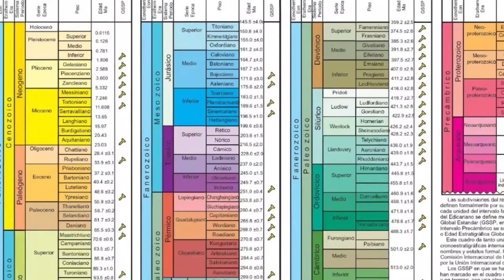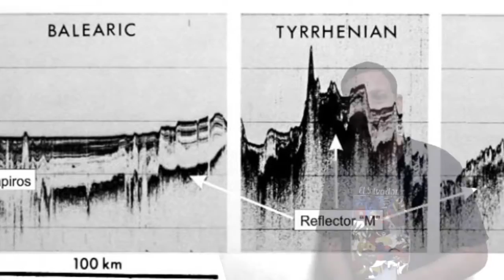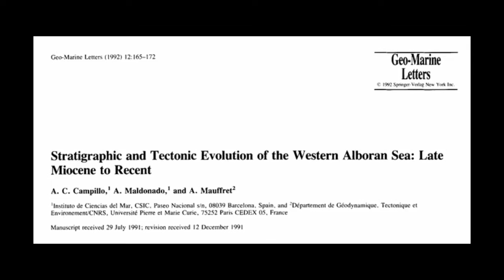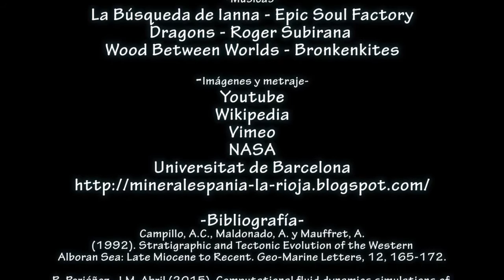La crisis salina del Messiniense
El mesiniense es una época especial en la história geológica del Mediterráneo. Este mar que une culturas, desapreció casi por completo hace 5 millones de años, dejándonos a cambio una materia prima que hoy explotamos para fines diversos. Hoy una pequeña franja comunica el Atlántico con el Mediterráneo. El futuro nos deparará un nuevo cierre y aislamiento del Mediterráneo debido al desplazamiento del continente africano hacia Europa y una nueva crisis se producirá.